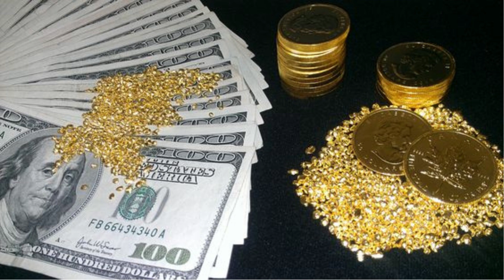¡Herramienta para Manifestar Dinero y Abundancia: Frecuencia 888 Hz!🌟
Frecuencia de Activación -👇.

🎧 Escucha con audífonos o sonido alto. (A tu elección)
Recomendado escuchar 3 veces al dia o mas!

Anuncio:
Susfractor - Going back to home (Ambient Music frecuencia)

444
Frecuencias de Luz